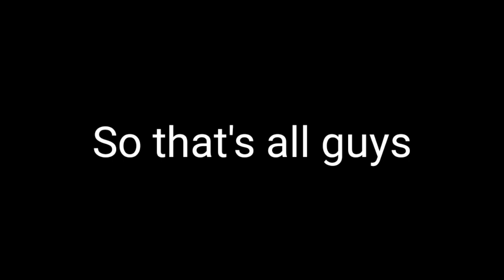D-Day Map ( Simple Sandbox 2 Map Showcase )